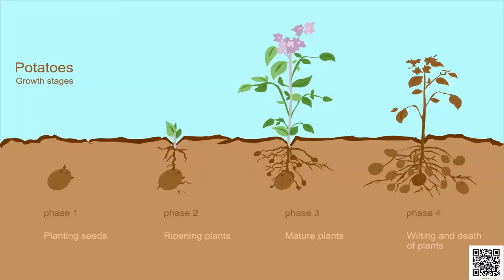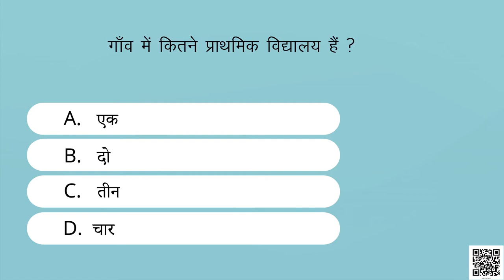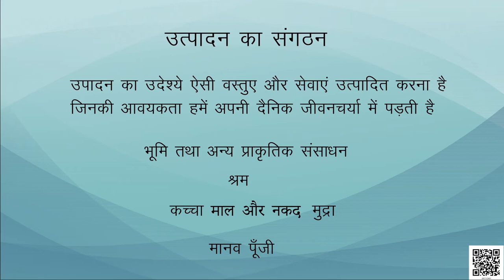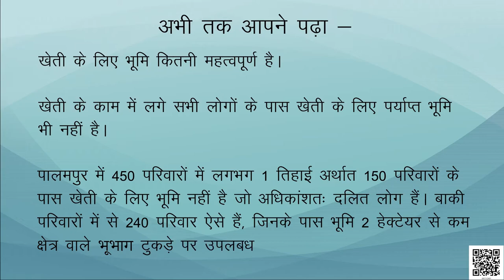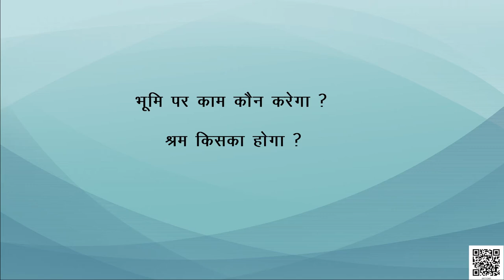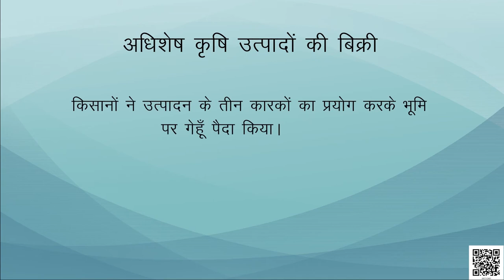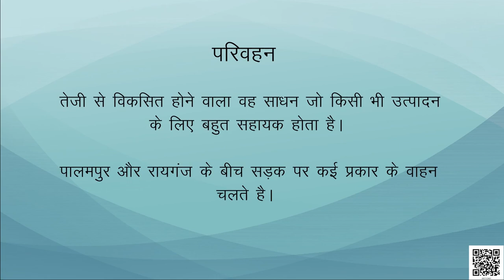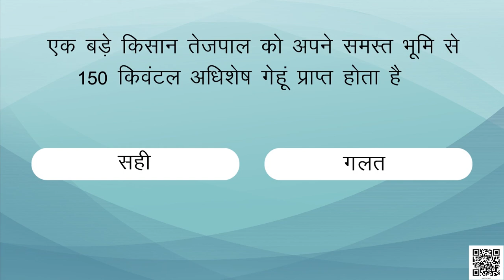कक्षा-9 आर्थिक विकास की समझ अध्याय-1 पालमपुर गाँव की कहानी Part 1 samajik vigyan ncert hindi